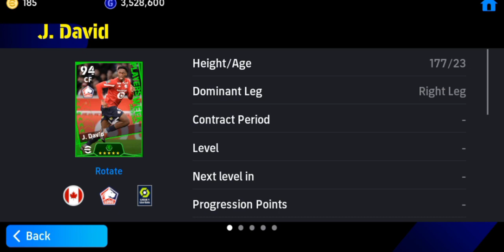Trick To Get 101 Rated M. Ødegaard From POTW Worldwide - eFootball Mobile 2024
POTW Worldwide Free

Ødegaard Trick
Van Dijk Trick
David Trick
Marcos Llorente Trick
Lucas Hernandez Trick
Rasmus Højlund Trick